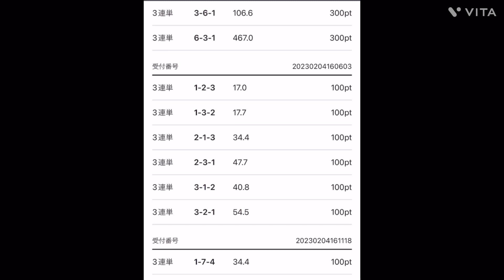2/4奈良Ｇ3 12レース準決勝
準決勝3レース買うつもりだったのですが時間無くて12レースしか買えませんでした（泣）
最近いろいろ噛み合わなくて絶不調です（笑）